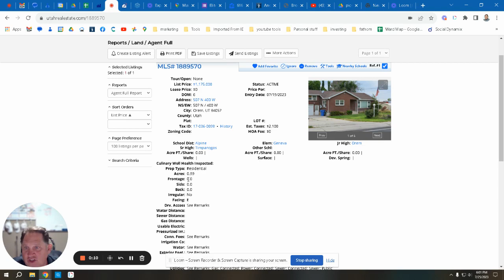The Vineyard 1 acer subdivition posibuilities now listed at $1.175Mil. great posibilities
Are you thinking about moving to or in Utah? Let’s explore this great possabuility for a subdivition.
One acer of prime lsnd in orem city to develope...
I’d love to help you make a smooth move to [city state]!
CHAPTERS
00:00 Introduction
00:13 just under 1 acer subdivision
00:33 Good opportunity to build your dream
01:07 Nice Grape vineyard
01:23 airial view 1
02:14 airial view 2
03:18 Lets step inside
03:34 Garage and room above the garage and kitchen
03:48 Kitchen view with hardwood floors
04:13 Master Bedroom
04:33 Full Bath on the Main floor
04:47 down stairs family room
05:24 Massage parlor 3rd bedroom
05:37 another great ariel view]
🤔Thinking of Moving to Utah?
That's right, Off Market (meaning you wont find these homes on the MLS) For Sale By Owners. According to the National Association of Realtors, only about 10% of all homes sold are FSBO's. This means that the vast majority of people who attempt to sell their homes on their own will end up listing with a realtor. This is where my channel comes in.

My goal is to help those looking to sell their homes on their own get a little more exposure than they typically would on their own. I'm here to offer free videos to help you showcase your home and attract potential buyers. I understand that many folks don't want or don't know how to navigate the real estate contract, and that's where I come in.

I'm here to help you every step of the way. From marketing your home to finding the right buyer, I'm here to guide you through the entire process. My goal is to make your experience as stress-free and successful as possible. Whether you're a first-time seller or an experienced one, my channel is the perfect resource for you.

So, if you're looking to sell your home on your own, look no further than my channel. Let me help you get the exposure you need to sell your home quickly and for the right price. My assertive, optimistic, persuasive, encouraging, entertaining, and humorous tone will make your real estate journey all the more enjoyable. If your looking to make a move, give me a call or shoot me a text or Email, whether you looking to sell or buy i'm your guy. skip the rest and call the best.
If you want to know everything about eating, sleeping, working, playing, the good, and the bad of living in Utah, then subscribe▶ and tap the bell🛎 for notifications so you can be the first to know about the current market in Utah. 😁
I get calls and emails everyday of people just like you, looking for help on making a move to Utah and I absolutely love it.😍 Whether you are moving in 8 or 80 days, give me a call☎, shoot me a text📝, or send me an email📨. I'd love to help your move go as smoothly as possible.